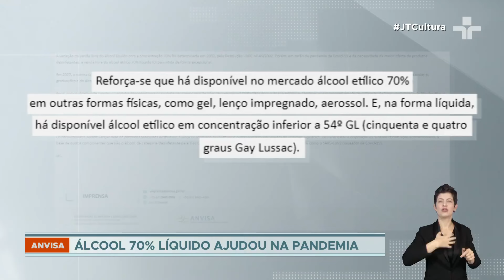Anvisa determina fim da venda de álcool 70% líquido em supermercados e farmácias até 29 de abril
Álcool 70% líquido só poderá ser comercializado em supermercados e farmácias até o próximo dia 29.

Depois dessa data, o produto deverá ser retirado das prateleiras em todo o país.

Na pandemia, ele foi um aliado no combate à covid-19. Só que esse produto, que foi tão útil, está com os dias contados. A Anvisa proibiu a comercialização de álcool 70% em forma líquida. Essa regra não é nova, existe há mais de 20 anos, mas tinha sido flexibilizada por causa da crise sanitária. Agora, volta a valer com prazo para o fim das vendas no dia 29 deste mês.

A proibição se dá porque o álcool 70% é altamente inflamável. O produto é responsável por 90% das queimaduras com líquidos inflamáveis no Brasil, segundo a presidente da regional de Pernambuco da Sociedade Brasileira de Queimaduras.